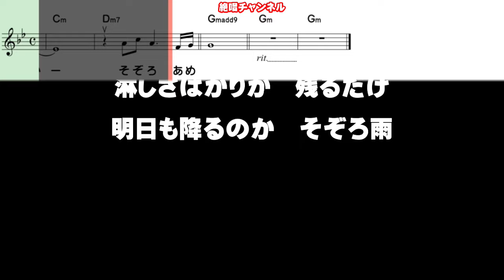香西かおり そぞろ雨0 ガイドメロディー簡易版（動く楽譜付き）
６月５日発売予定の 香西かおり さん歌う『そぞろ雨』のガイドメロディー簡易版を作って見ました😊🎶。『動く楽譜』付きですので練習にご利用下さい🙇🎶。